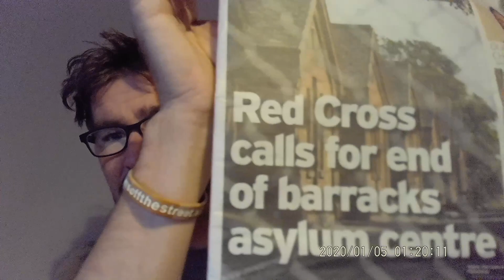I'm back! News and Napier Barracks Demo 17/10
I am back after a short break with some local news and I speak about the planned protest at Napier Barracks. I also have a BRAND NEW camera, so let me know what you think of the quality in the comments.

Once again I apologise for the break and thank you for your continued support. LT x